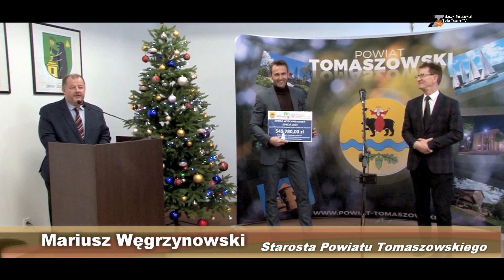Konferencja prasowa - dot. przyznanych środków w ramach programu "Opieka Wytchnieniowa"